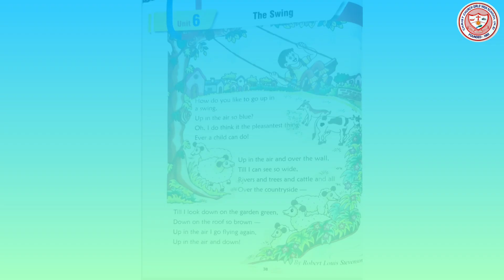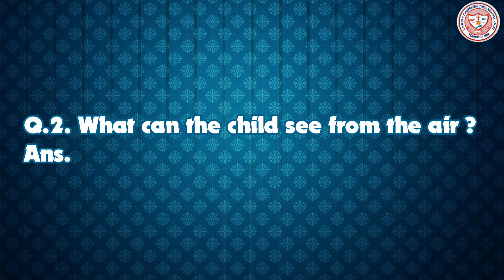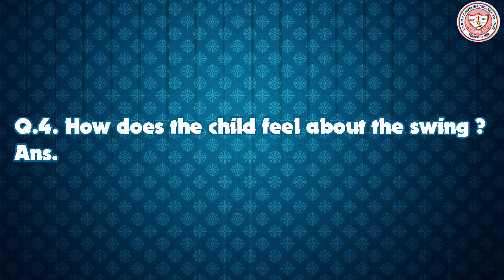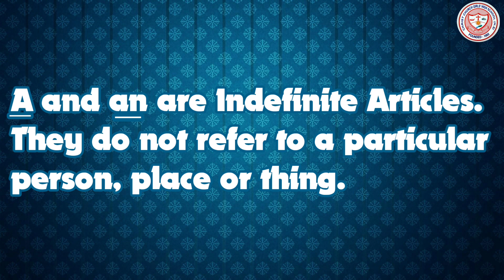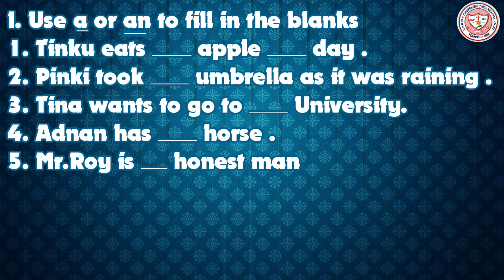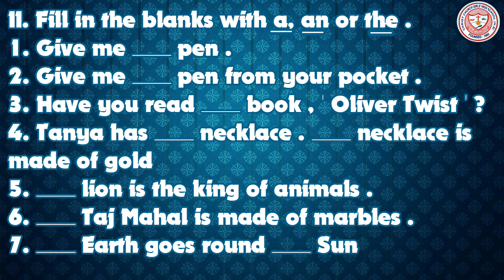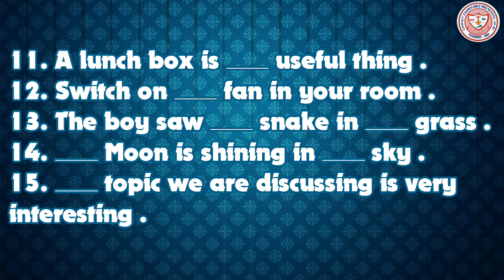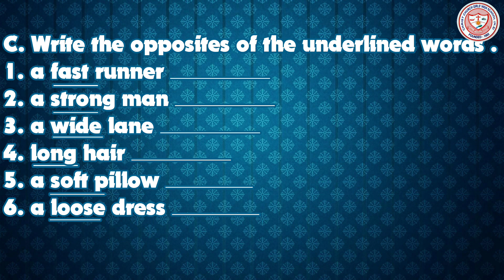Class 3 English Revision 1